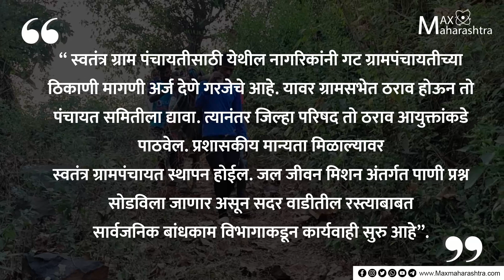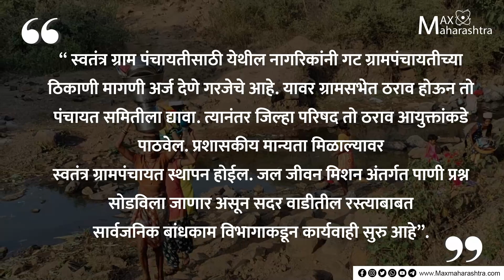झोळी हीच रुग्णवाहिका! आदिवासींची फरपट.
झोळी हीच रुग्णवाहिका! प्रजासत्ताक राज्यात आदिवासी प्रजेची फरपट.

 २६ जानेवारी या दिवशी ७४ वा प्रजासत्ताक दिन साजरा होणार आहे. प्रजासत्ताक देशातील आदिवासी जनता मात्र झोळीतून दवाखान्यात प्रवास करत आहे. पहा आमचे प्रतिनिधी धम्मशील सावंत यांचा विकासाचा बुरखा फाडणारा ग्राउंड रिपोर्ट...